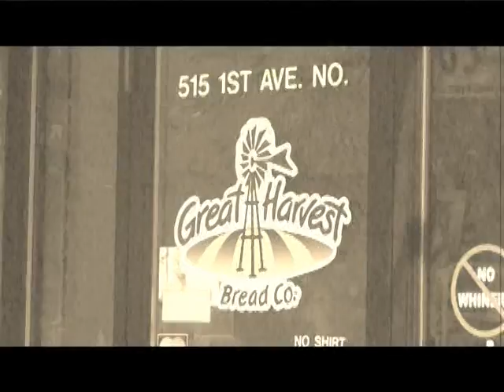Paris Gibson Education Center Thanks Participating Businesses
The students at Paris Gibson Education Center created this short video to thank all the businesses that hosted them during the One Montana Rural-Urban Student and Entrepreneur Exchange.